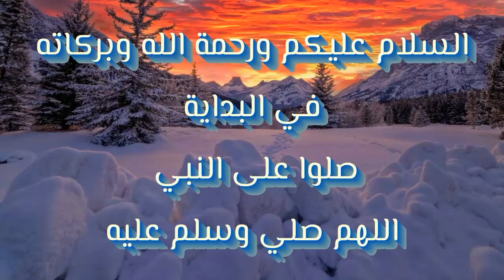الايتم شوب - اليوم - الثلاثاء / ٢٠ ابريل - السيزون ٦ - Item Shop-Today-Tuesday / April 20 - Season 6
الايتم شوب - اليوم - الثلاثاء / ٢٠ ابريل

Item Shop-Today-Tuesday / April 20